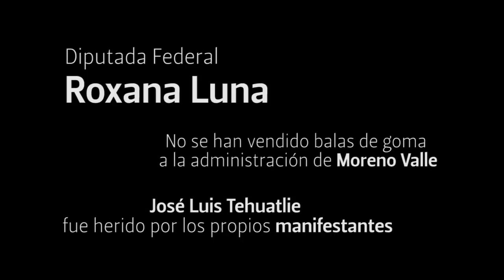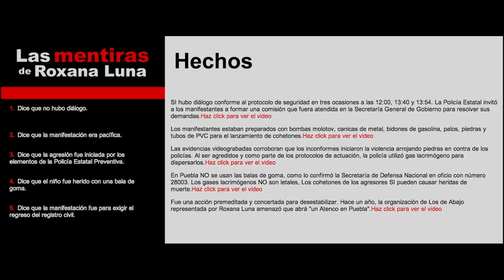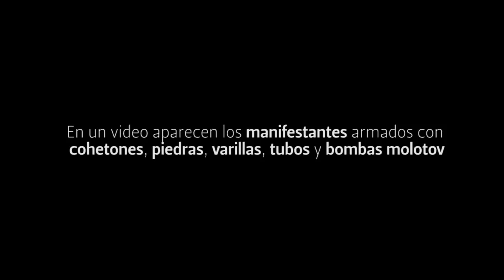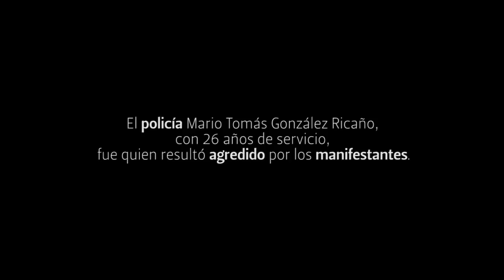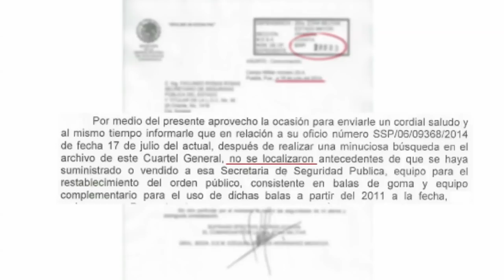Mitos del Caso Chalchihuapan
La diputada federal Roxana Luna dijo que durante la manifestación del pasado 9 de julio se habían usado balas de goma y que el menor José Luis Tehuatlie había sido víctima de un disparo de los granaderos de la Policía Estatal Preventiva.

La Secretaría de la Defensa Nacional giró un oficio en el sentido de que no le ha vendido balas de goma a la administración del gobernador Moreno Valle. El niño, en consecuencia, habría sido víctima de un cohetón lanzado por los propios manifestantes, una vez que eran ellos quienes manipularon decenas de estos.
Sobre la presencia del menor de edad, la diputada Luna dijo que este no había participado en la manifestación y que Tehuatlie sólo pasaba por ahí. El menor de edad aparece en un punto de la manifestación sosteniendo una manta de protesta.

La diputada aseguró que se violó el protocolo, una vez que los granaderos no llamaron al diálogo. Los uniformados plantearon que se creara una comisión para dialogar con las autoridades.

La diputada Luna dijo también que los policías iniciaron la agresión. Un video muestra claramente que fueron los manifestantes los primeros en atacar con piedras y cohetones.

Hace un año, el 26 de julio de 2013, el Movimiento Nacional Los de Abajo, que lidera en Puebla la diputada Roxana Luna, advirtió que aquí "se podría dar un conflicto similar al de Atenco".

En el blog roxanaluna.com aparecen desde este fin de semana varios videos muy reveladores sobre los hechos ocurridos en la autopista Puebla-Atlixco la semana pasada.

En un primer video los granaderos buscan que los manifestantes desalojen la pista pacíficamente y los conminan a crear una comisión. En el blog aparece que fueron tres las ocasiones en las que los uniformados exhortaron al diálogo: a las 12 del día, a las 13:40 y a las 13:54. El planteamiento era que esa comisión sería recibida en la Secretaría General de Gobierno "para resolver sus demanda".

En un segundo video aparecen los manifestantes armados de cohetones, piedras, varillas y tubos. En la zacapela se les cae al piso un cohetón que iban a lanzar a través de un tubo PVC y se genera un estallido. En otro momento aparece un policía que es brutalmente agredido por varios manifestantes. Uno en particular se ensaña con él golpeándolo incluso cuando estaba en el suelo.

El policía Mario Tomás González Ricaño, de 26 años de edad, fue quien resultó agredido por algunos de los manifestantes. En un video narra desde una cama de hospital que el grito de guerra en contra de los granaderos era "¡vamos a quemarlos!". Relata también que al frente de los pobladores de Chalchihuapan iban jóvenes que al parecer no eran del lugar.

En otro video, aparecen los granaderos caminando hacia donde se encuentran los manifestantes. De pronto, aparece una lluvia de piedras sobre ellos. Uno de los uniformados lanza una granada de gas lacrimógeno al tiempo de exclamar "¡no mames!".

Un comunicado de la Secretaría de la Defensa Nacional, a través de la 25 Zona Militar, deja en claro que no hay antecedentes de que "a partir de 2011 a la fecha" se haya suministrado o vendido a la Secretaría de Seguridad Pública de Puebla "equipo para el restablecimiento del orden, consistente en balas de goma y equipo complementario para el uso de dichas balas".